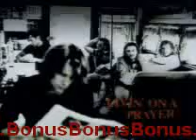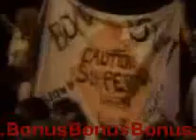Bon Jovi - Living on a Prayer